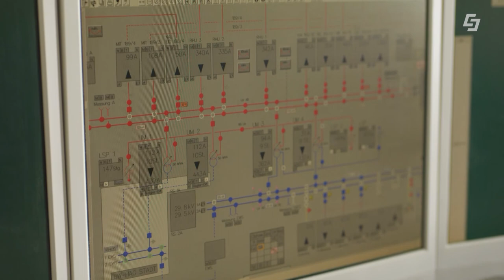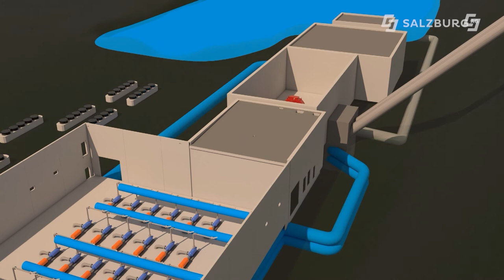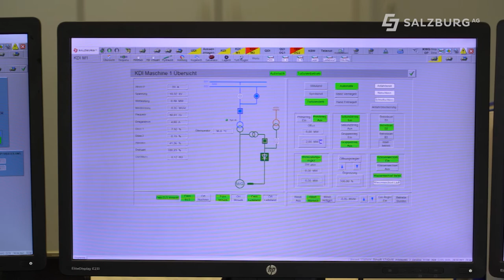Das Kraftwerk Diessbach bei Saalfelden im Pinzgau - Hinter den Kulissen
Moderator Markus Viertbauer im Kraftwerk Diessbach der Salzburg AG. Wie funktioniert Stromerzeugung im Pumpspeicherkraftwerk